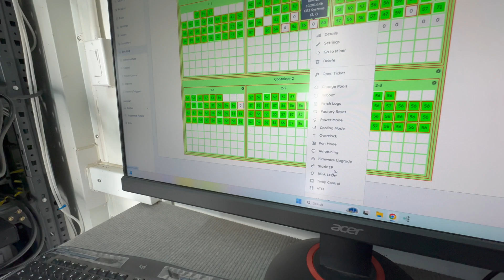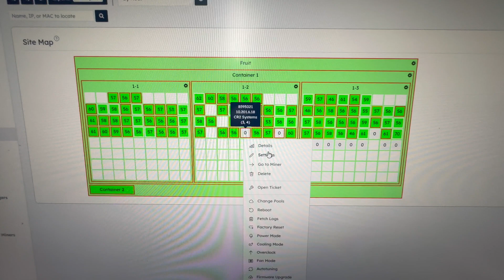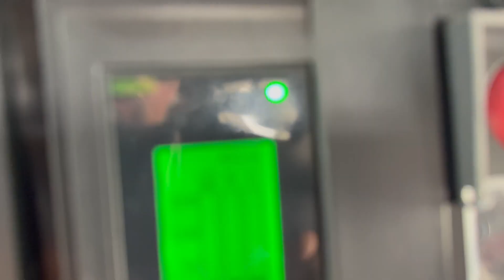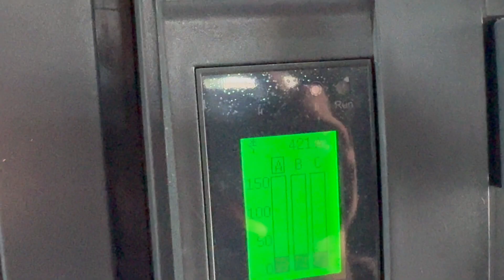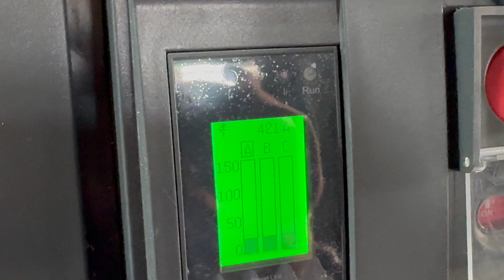Bitcoin Mining Maintenance in 2024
Regularly we get asked how do we identify machines that have issues when in larger deployment locations. While this site has a max of 420 total units (210 per container), trying to find one unit that is not performing as expected.  Using Foreman Mining Management and the Site Map, it makes this job super easy. More video's like this with a deeper dive on the tutorial of setting up the site map will be in future videos.

🎼 Background Audio
→ None

→ Coming Soon